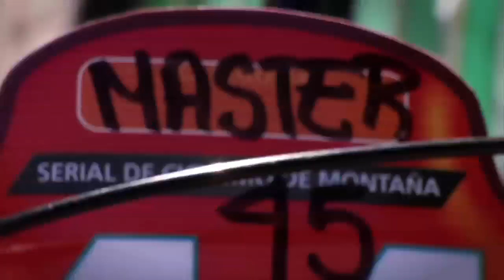106 DX 2daFecha del Serial MTBZimpizahua parte1